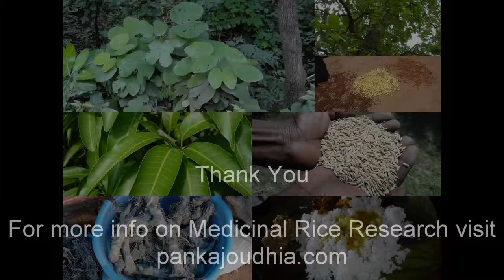Medicinal Rice B4 Formulations for Penile Diseases: Pankaj Oudhia's Medicinal Plant Database